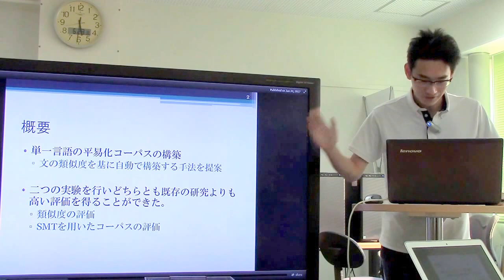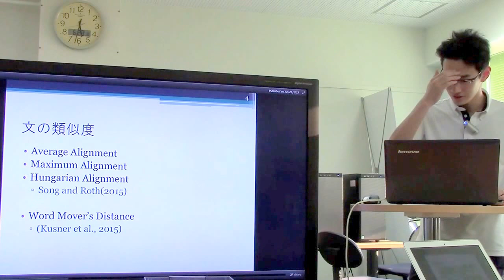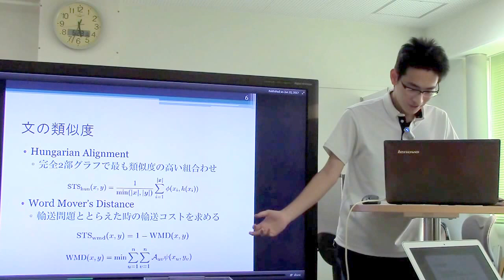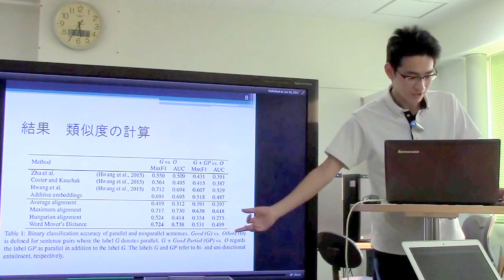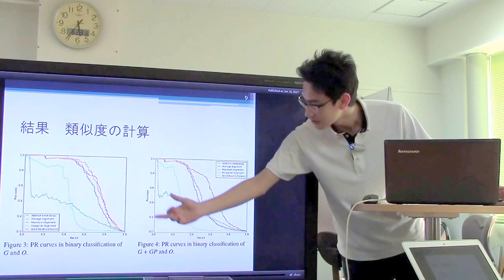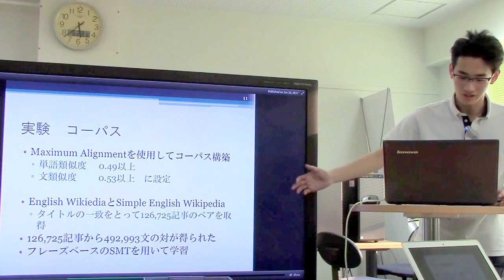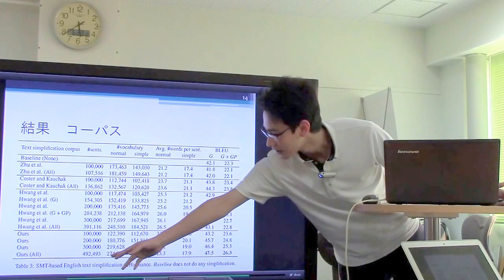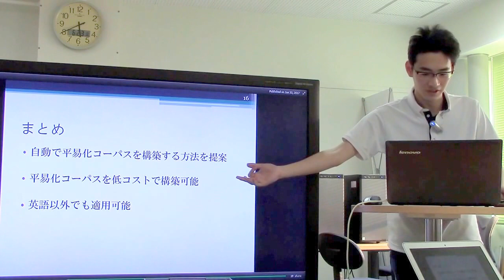文献紹介／Building a Monolingual Parallel Corpus for Text Simplification Using Sentence Similarity ...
Building a Monolingual Parallel Corpus for Text Simplification Using Sentence Similarity Based on Alignment between Word Embeddings
Tomoyuki Kajiwara and Mamoru Komachi
Proceedings of COLING 2016, the 26th International Conference on
Computational Linguistics: Technical Papers,
pages 1147–1158, Osaka, Japan, December 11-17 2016.